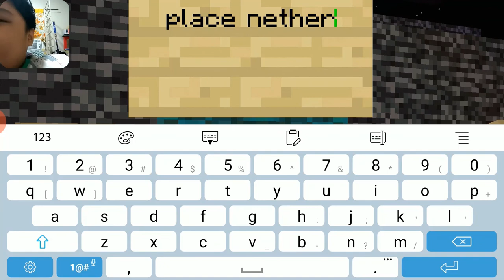Ardene Paul's 2nd Gaming video Mine Craft part2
Ardene Paul's second gaming video of his Mine Craft world-part2